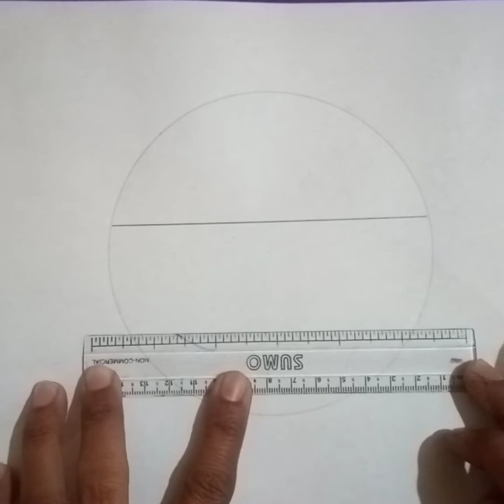how to draw bridge over water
123456
how to draw simple natural design
3D Box & Wall Design
Parrot, Rat, Fish, Frog easily u can Draw.3D Tunnel simple design
3D optical Illusion
3D Dimension
Simple 3D Door🚪
How to Draw 3D Trophy🏆
How to Make Natural Ring
3D hole box style
How to Draw 3D Series
3D hole
Simple Dustbin Draw with Pencil
How to Draw 3D style Ventilation
How to Draw 7 Star 3D Style
3D Style square Size
How to Make Rose Flower